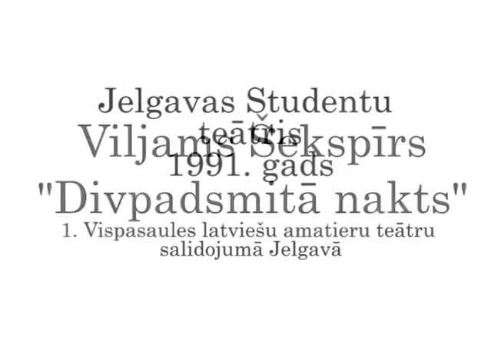DIVPADSMITĀ NAKTS IZRĀDES IERAKSTS 1991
Viljams Šekspīrs “Divpadsmitā nakts” -  1991. gada ieraksts un jaunās skatuves atklāšanā Hallē, 1. Vispasaules latviešu amatieru teātru salidojumā Jelgavā.

REŽISORE- ASTRA KACENA
MUZIKAS KONSULTANTS UN AUTORS - JURIS VILCĀNS
GAISMU PARTITŪRA - MĀRTIŅŠ KACENS
KUSTĪBU KONSULTANTI -  GUNA  un VILNIS BĪRIŅI
SCENOGRĀFIJA,KOSTĪMI  - INDRA  CĀLĪTE
AKTIERI LLA ( TOLAIK LATVIJAS LAUKSAIMNIECĪBAS AKADĒMIJAS) STUDENTI -
VILNIS TOMSONS, ANDRS STRADIŅŠ, ROBERTS SEGLIŅŠ, GUNTIS ENDZELIS, INDRA ENDZELE, DACE VAĻĢE, ASTRĪDA ŠAHTA, ANTARS GRĪNFELDS, AINĀRS MŪRNIEKS, DZINTARS SVILPIS, ALDIS GRIBUSTS, ZIGMĀRS BRUNAVS, AIGARS NEMANIS, GATIS BITENIEKS

TAPŠANAS LAIKS - STUDENTU TEĀTRA PIRMAIS ZELTA LAIKMETS - VALDEKAS PILS 1989 GADS